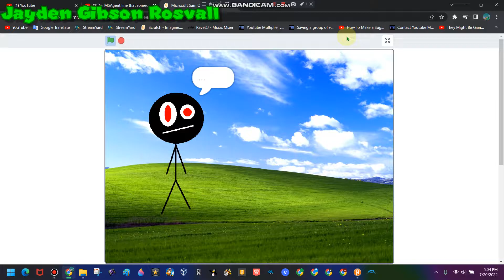Microsoft Sam Original VS. Uberduck Counterpart